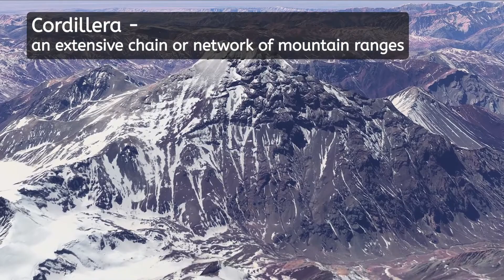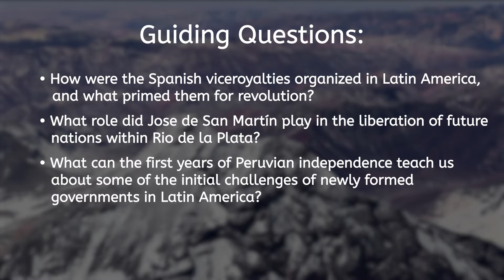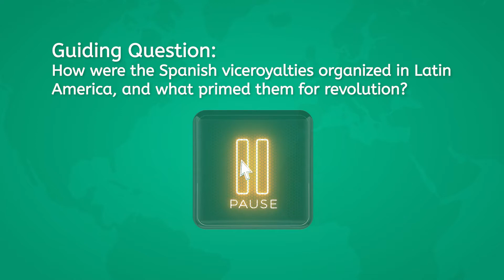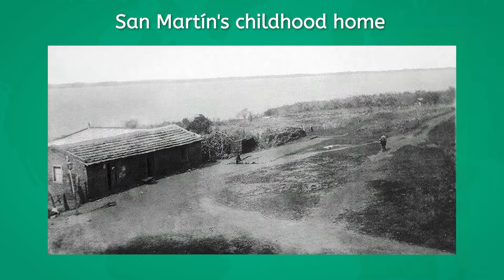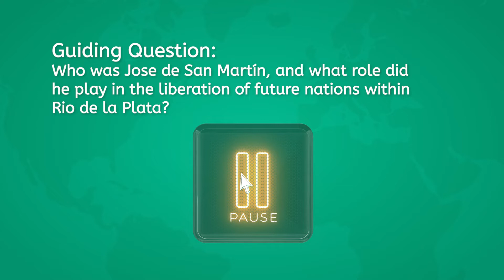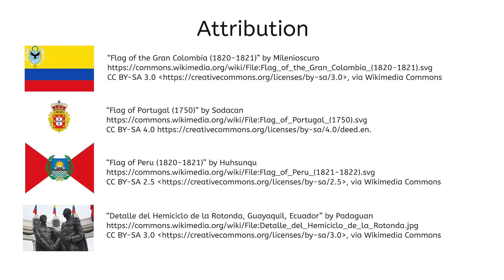José de San Martín - World History for Teens!